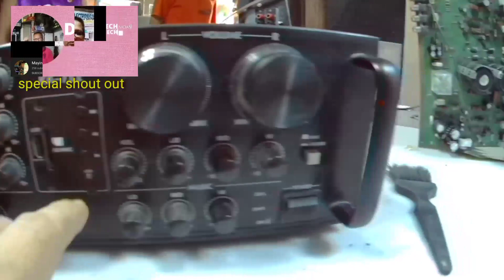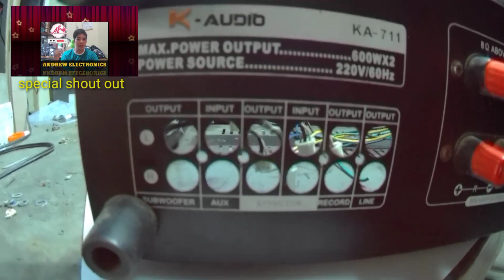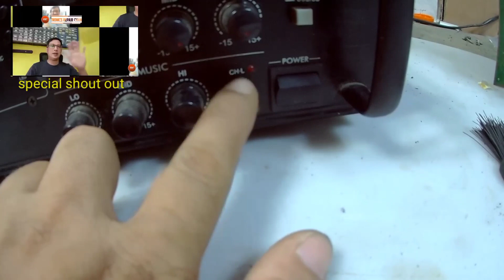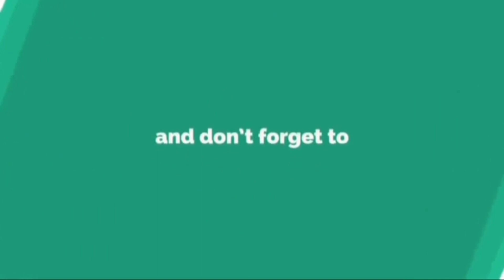K-Audio KA-711 no sound (done repair) # kunting review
# Repair and Review